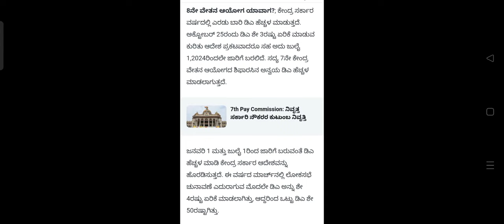ಏಳನೇ ವೇತನ ಆಯೋಗ DA ಹೆಚ್ಚಳ ಸರ್ಕಾರಿ ನೌಕರರಿಗೆ ಬಂಪರ್ ಕೊಡುಗೆ 3% DA Hike Latest Update